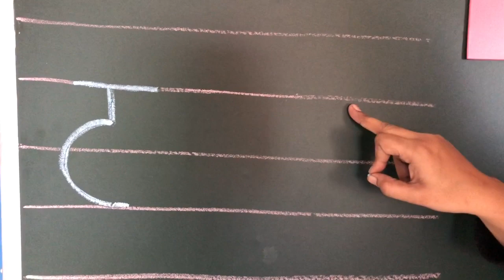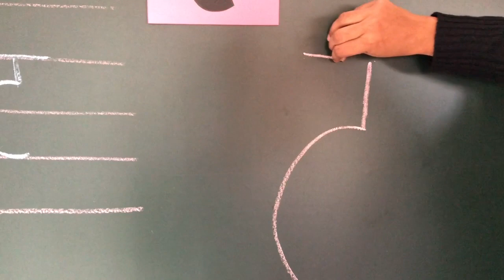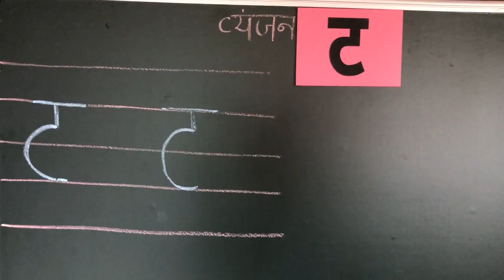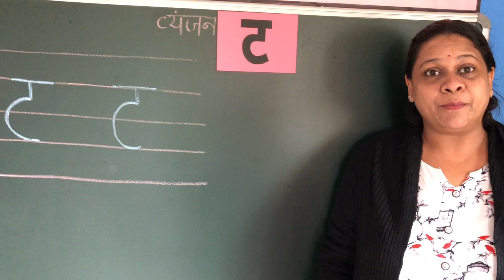Hindi Vyanjan ट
Hindi Vyanjan t ट | Shanti Juniors Kondhwa

add:

Comfort villa, row house no. 2,
near nana nani park,
kondhwa (bk), Pune.